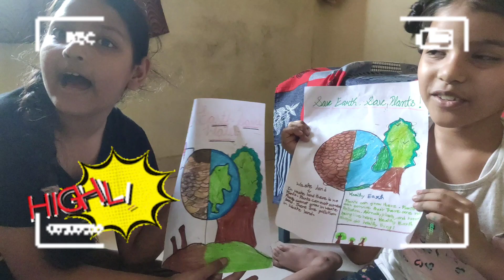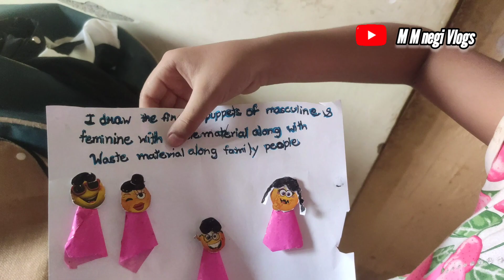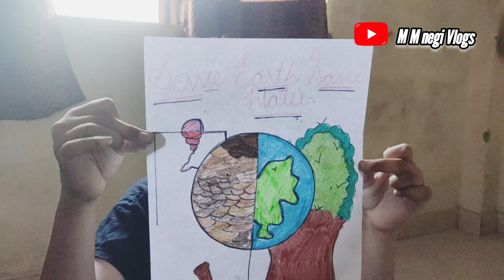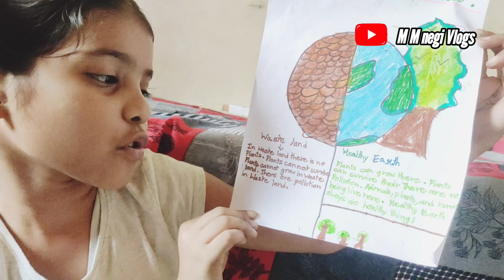save water, save earth : Beautiful Drawings by Children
About this video:- save water | Save water save earth | बच्चों ने बनाई Drawing |
How drawings can raise awareness for water conservation

Essay on save water save earth
Essay on water save earth for class
World water save life drawing